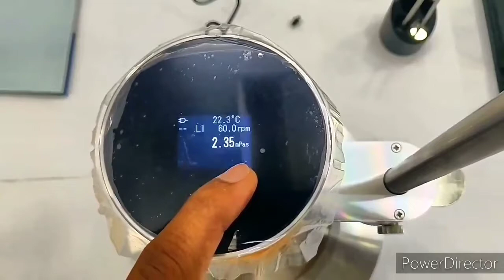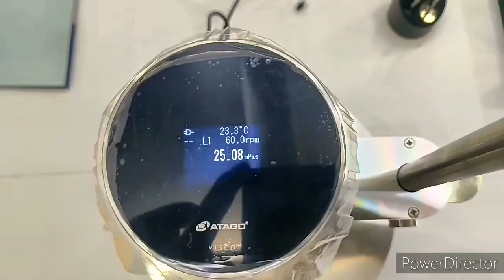VISCO B (Demo Video)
Learn more about ATAGO VISCOMETER model VISCO B, which is a fully functional Benchtop model. VISCO B gives you flexibility to check your viscosity from 4 spindles.

You can use from 300 ml to 500 ml beakers.

Easy to slide up or down to adjust for height, and gives computer connectivity with one touch operation.